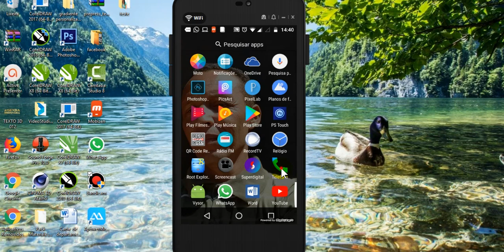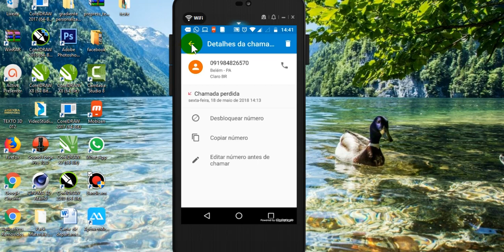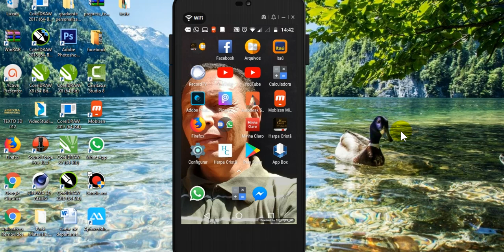Como bloquear ligações e mensagens de números indesejados nos Celulares Moto G